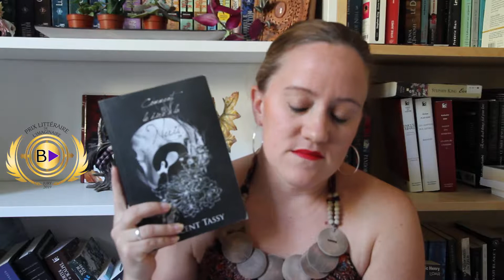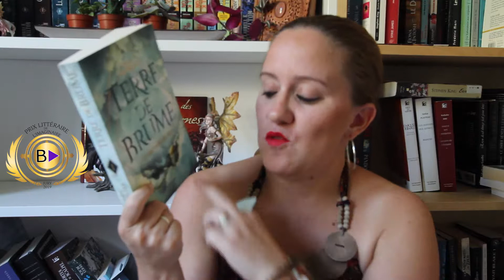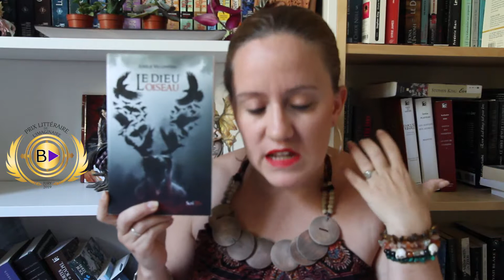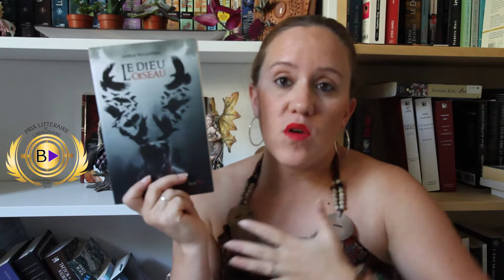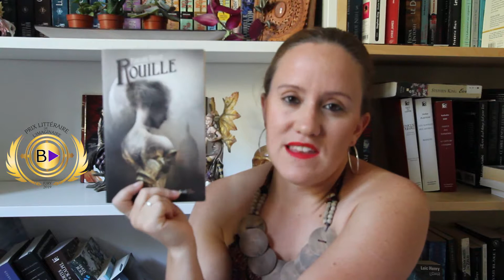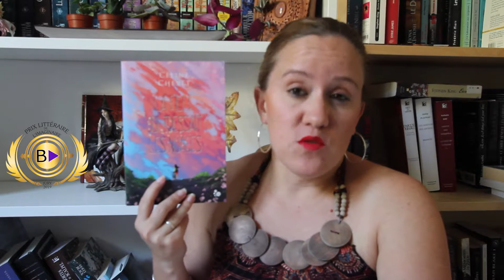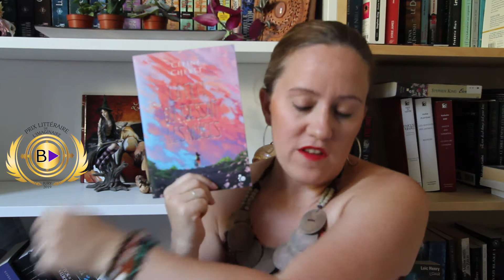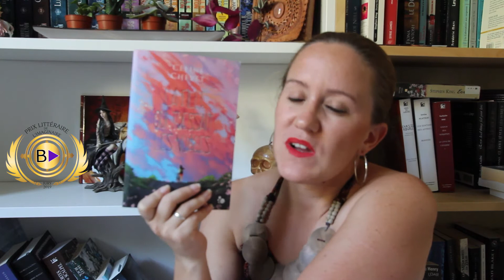PLIB2019 La Battle des finalistes du PLIB 2019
La Battle des finalistes du PLIB 2019, mon avis sur ces cinq livres de SFFF francophones sortie en 2019.
J’ai adoré participer à ce prix littéraire, merci aux organisateurs pour leurs travails formidables.
• Rouille, Floriane Soulas, Scrinéo
• Le Dieu Oiseau, Aurélie Wellenstein, Scrinéo
• Comment le dire à la nuit, Vincent Tassy, Editions du Chat Noir
• La fille qui tressait les nuages, Céline Chevet, Editions du Chat Noir
• Terres de Brume, Cindy Van Wilder, Rageot